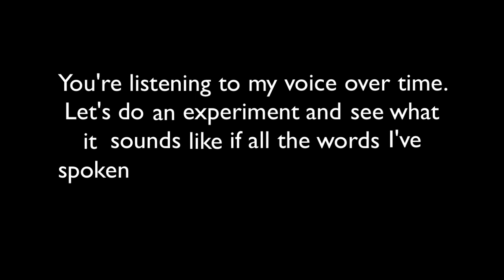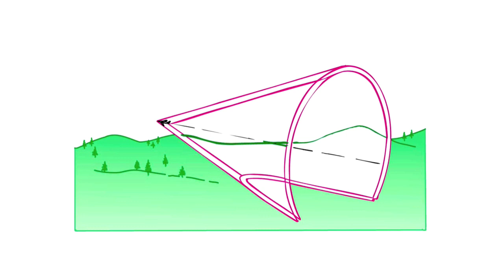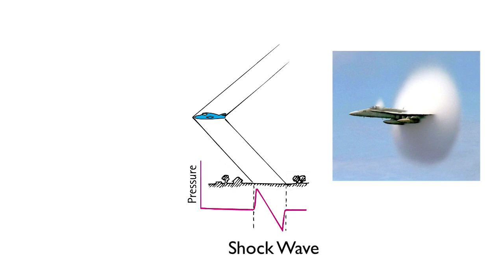What Shock Waves Are | Arbor Scientific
The shock wave is a bow wave of sound generated by an object traveling at speeds faster than the speed of sound. Watch as we discuss the shock waves in more detail with examples in this video.